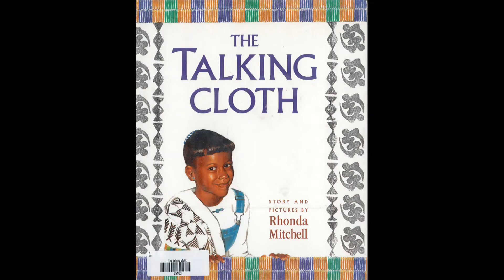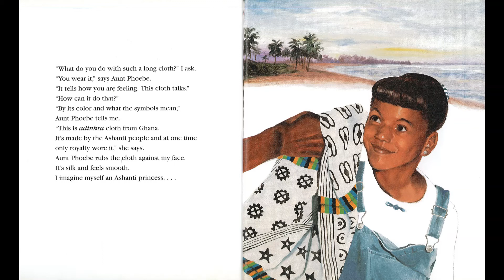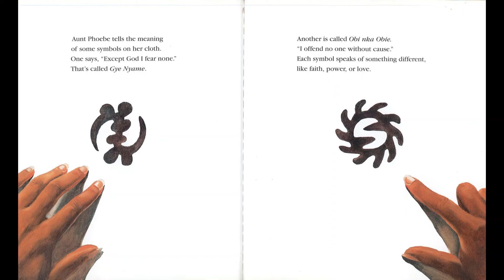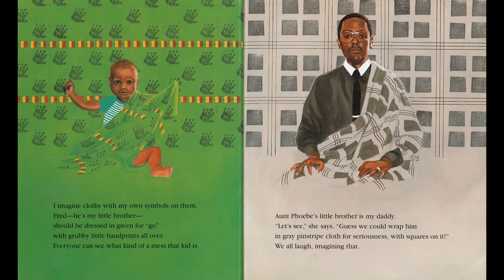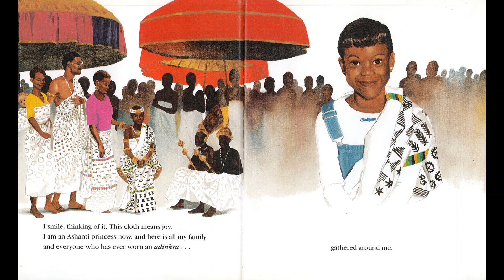Neshoba Church Nursery - The Talking Cloth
Neshoba Church's nursery teacher, Ms. Niks, is bringing you a story each Sunday for our youngest congregants while we practice social distancing.